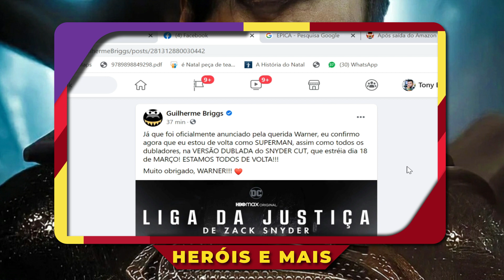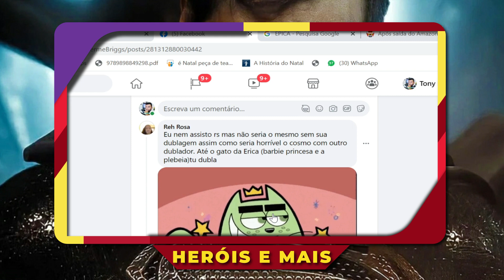TODOS DE VOLTA - DUBLADORES DE LIGA DA JUSTIÇA NO SNYDERCUT - WARNER CONFIRMA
UMA BOA NOTICIA PRA OS AMANTES DA DUBLAGEM E DO SNYDERCUT. Os dubladores de liga da justiça estão todos de volta! Guilherme Briggs a voz do Superman fez uma declaração no facebook , veja os detalhes aqui !

😆ME SIGA NAS REDES E SAIBA ANTECIPADAMENTE DE MAIS ASSUNTOS

ENVIE ALGO  OU ESCREVA PRA MIM
caixa postal:
CEP 72130630
BRASILIA DF
TAGUATINGA
QNH 13 CASA 3